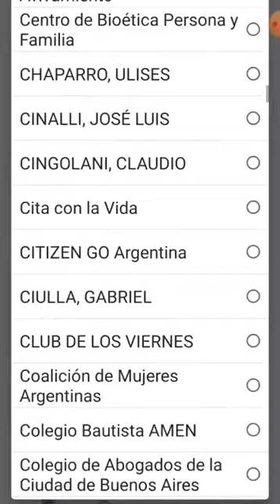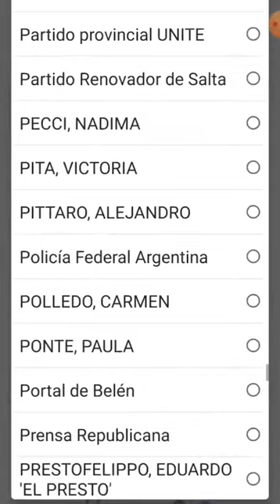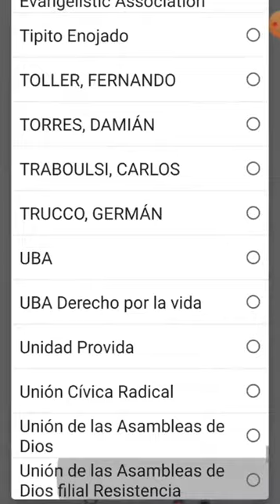GISELA BARRETO 🔴GESTAPO ARGENTINA.FINANCIADA POR LA IPPF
En esta lista negra estamos las personas que defendemos la VIDA DEL NIÑO POR NACER. En mi caso también, que promuevo y dirijo un canal que enseña valores, virtudes y defiende a Dios, Patria y Familia. Es indignante que nuestros impuestos se usen para la industria del asesinato y para pagar a periodistas de izquierda que promueven el genocidio prenatal. “El pasado vive en el presente”.Estamos en un régimen comunista en Argentina en pleno siglo XXI. Deberían usar ese dinero para crear refugios que alberguen y ayuden a las mujeres en estado vulnerable de embarazo , eso es contribuir al crecimiento social, eso es amar al que necesita. SEÑOR PERDÓNALOS POR QUE NO SABEN LO QUE HACEN!